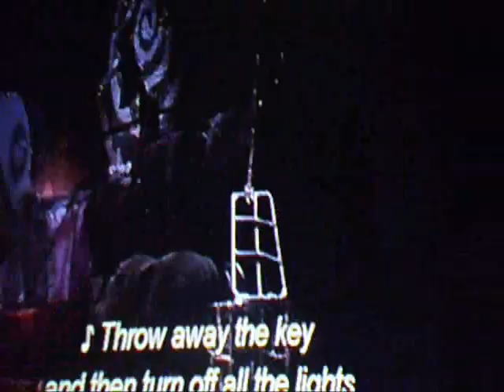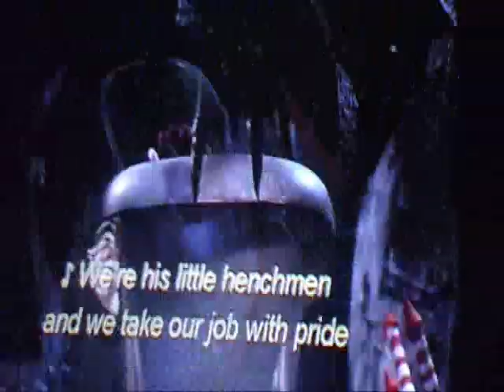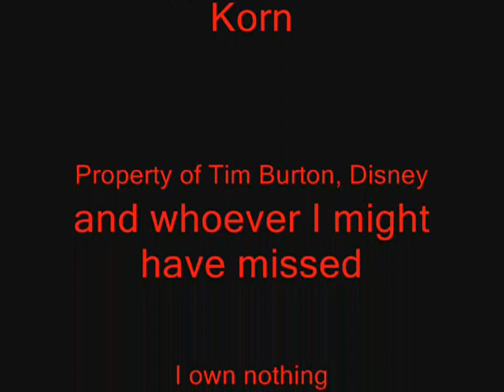Kidnap The Sandy Claws (Korn Version)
omg i havent uploaded one of these types of vids in a long time!

my apologies folks, i wanted to take a tiny break from making these kinds of vids cuz i was making vids with dgenerator92... but heres something diffrent now.

im gonna try to get more vids like this and beetlejuice up asap

so yeah i figured that i should make a remake of "kidnap the sandy claws" with lock, shock, and barrel with "Korn" performing since i already did one with "She Wants Revenge"